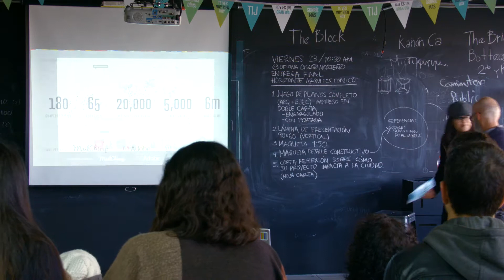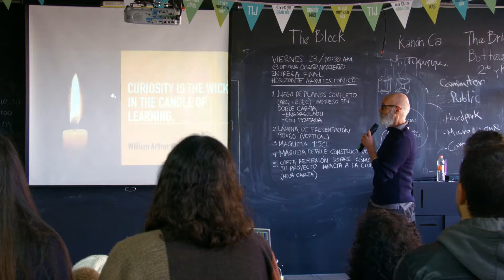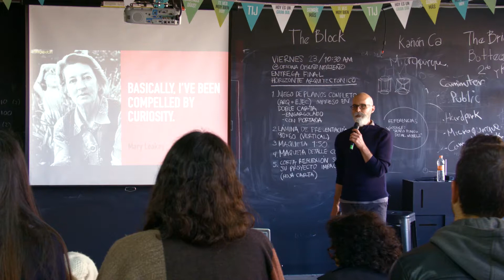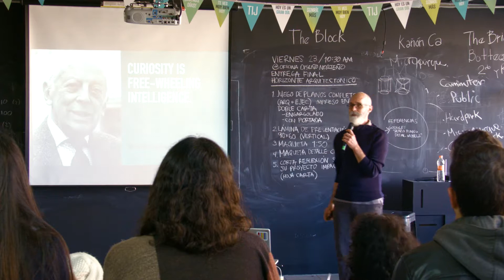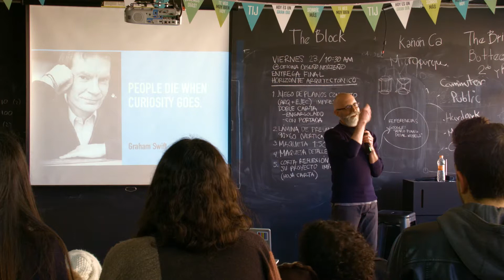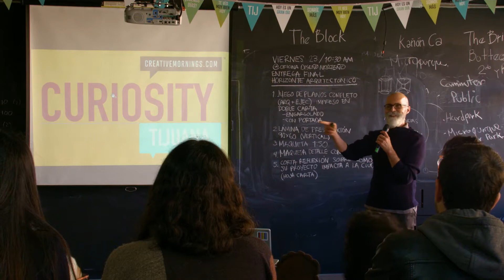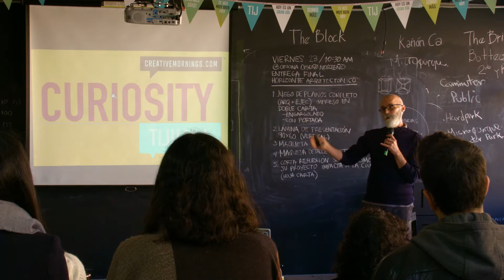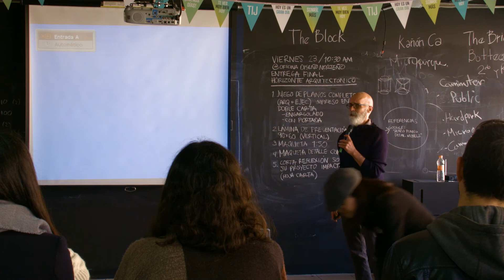Ted Wells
Ted Wells at CreativeMornings Tijuana, February 2018. Free events like this one are hosted every month in dozens of cities. Discover hundreds of talks from the world's creative community